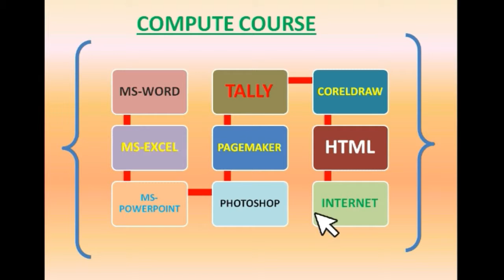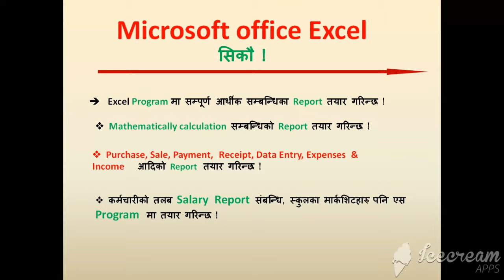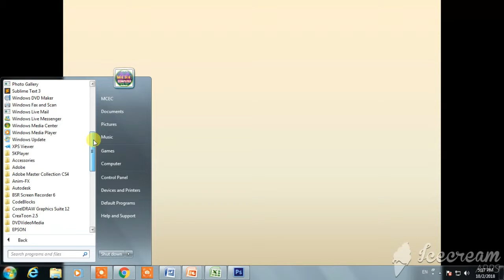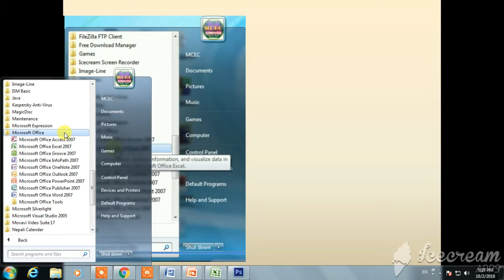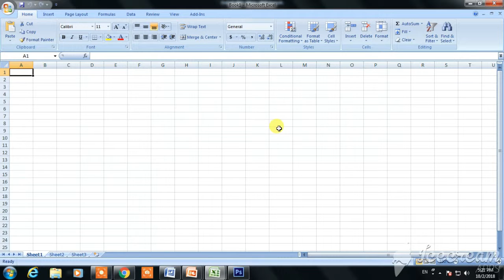How To Open Microsoft Excel Tutorial Part 1 In Nepali by mcec computer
यो भिडियोमा  तपाईहरु नेपाली भासामा  सजिलै संग MS Excel  Program लाइ  Open गर्ने तरिका जान्न सक्नु हुन्छ !!